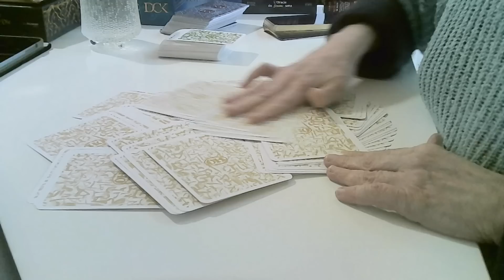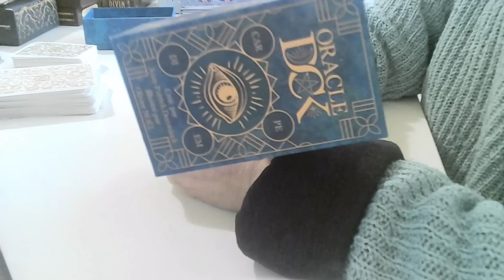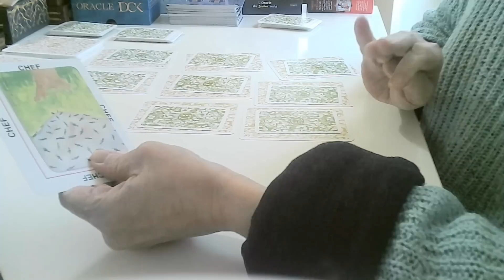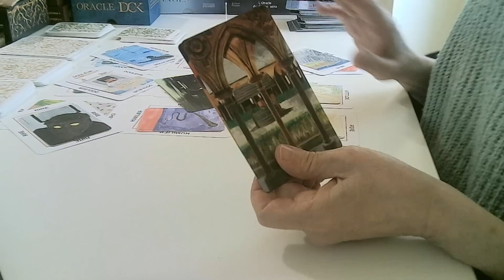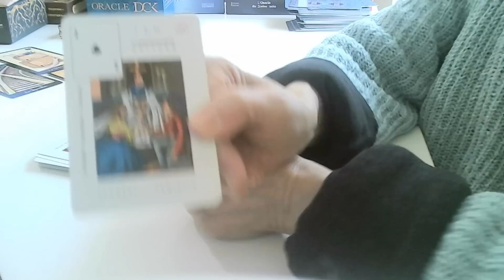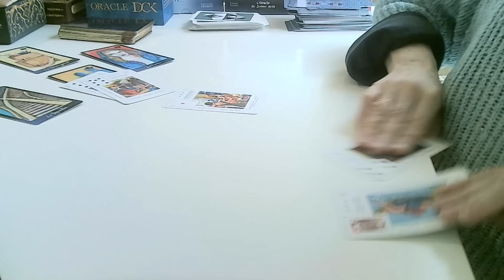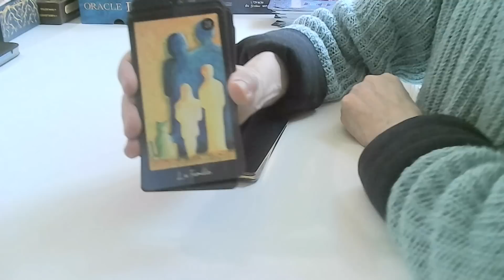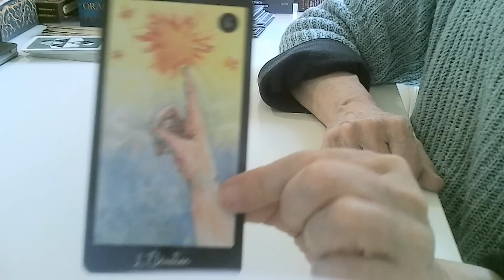Les Enquêtes de l'Inspecteur Gadget : Héléna C. 🌸🌼🌹No Pub ! 😇